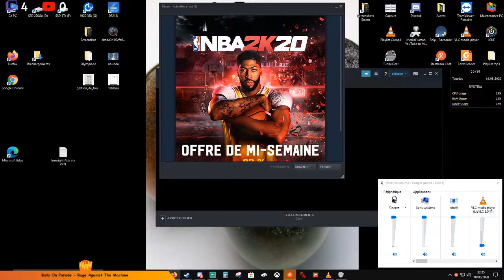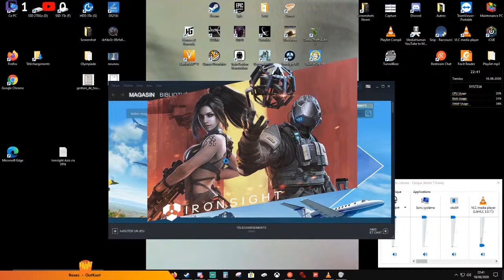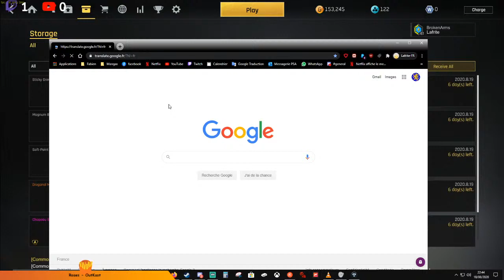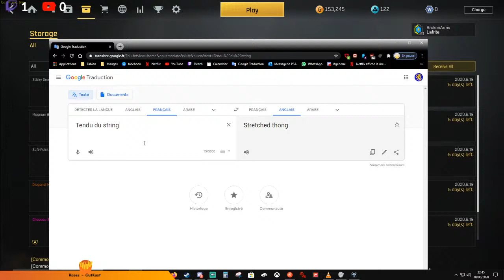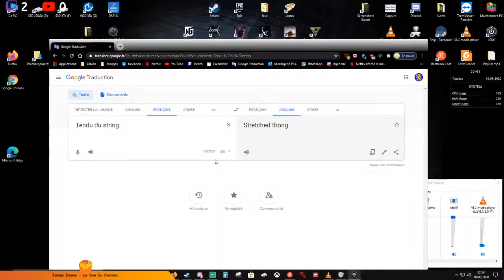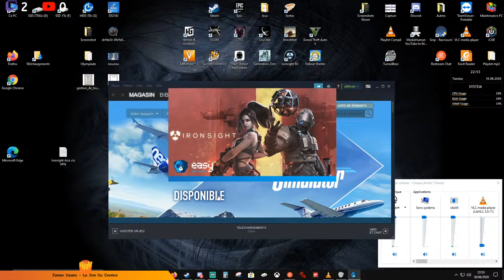🔞[FR/ENG/PC] - Jour 230 - On fete les Claire de Montefalco, Crispe, Hélène, Polyène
Ironsight